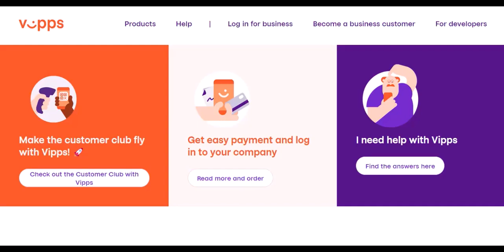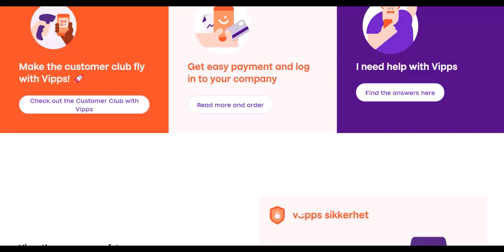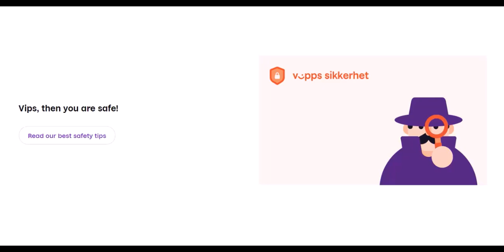When did vipps come out?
In this video we talk about When did vipps come out